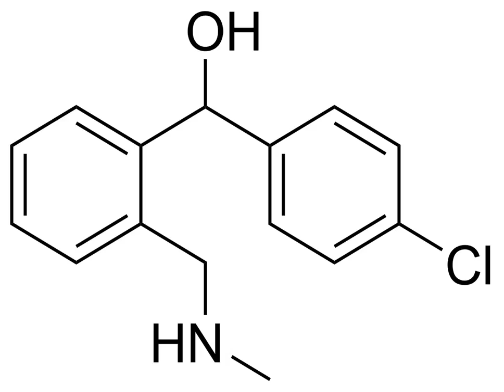Setazindol | Wikipedia audio article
This is an audio version of the Wikipedia Article:
Setazindol

SUMMARY
Setazindol is an anorectic. It was never marketed.